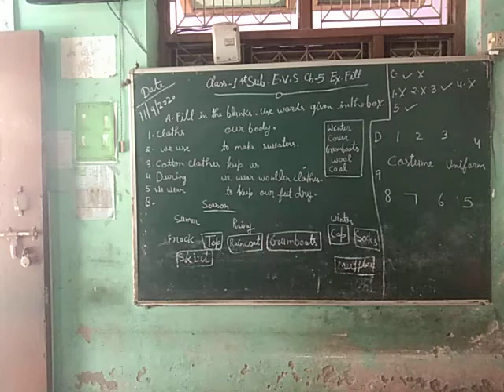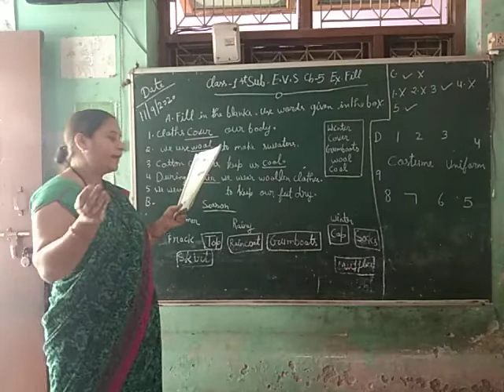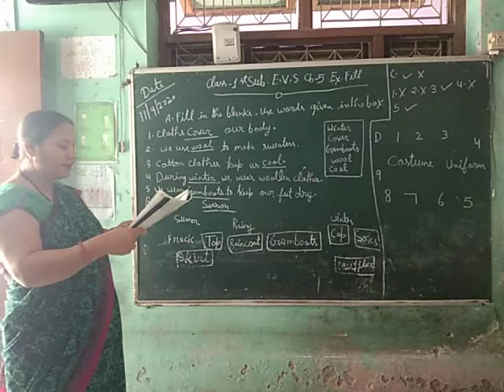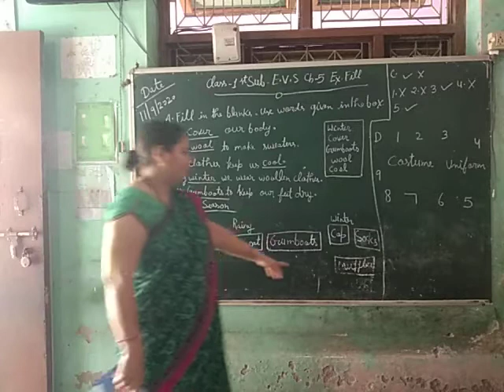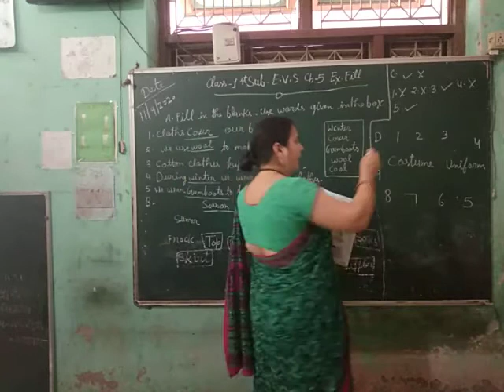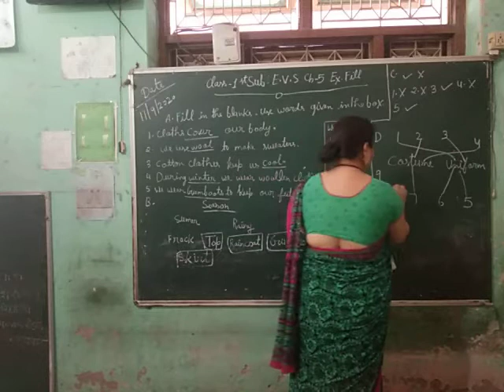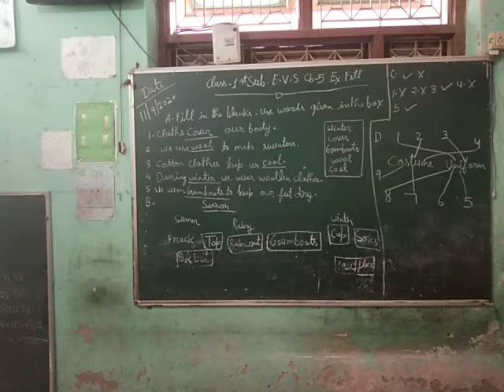class 1st EVS chapter 5th